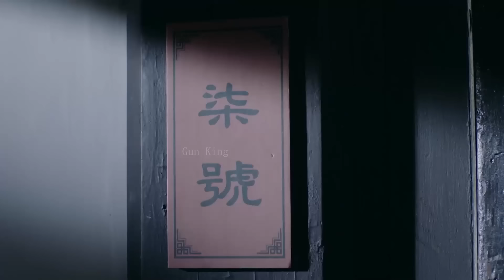【Movie】眼看小分隊被一網打盡，高手架起德式機槍開車一路橫掃，反殺日軍大部隊 ⚔️ 抗日 MMA | Kung Fu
DJWZZZ

Gun King - 无敌枪王#抗日#⚔️MMA Fighter Kung Fu#PREMIERE#特种兵#囚犯#狙击#中國功夫#功夫大師#中国电视剧#监狱#擂台比武#Kung Fu#shaolin kong fu#武侠片#玄幻#激战#Gunfight Anti-Japanese War Anti-Japanese War Tactics Kung Fu Master#Chinese-Kungfu#空手道#武士# HD movies#Chinese Kongfu#kickboxing#MMA#New Chinese Action Film 2024#fighting game#kung fu master#天龙八部#武俠電影#電影#Gun King#Action Movie 2024#Powerful Action Movie 2024#gun king#倚天屠龙记